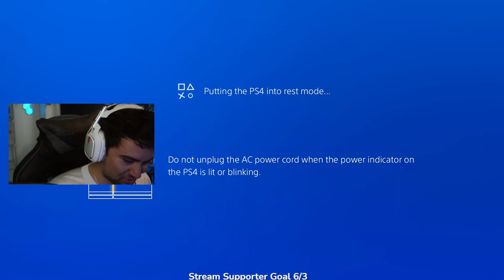Mauer Der Toten World Record Run Round 548-563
Hey fam in this video you will see me go from rounds 548-563 on the new Mauer Der Toten map.